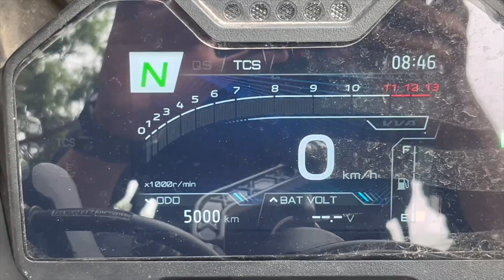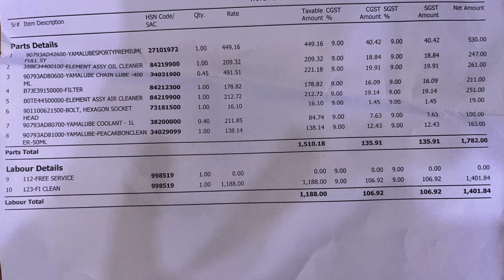R15M 5000 Kms *NOT FREE* Service Yamaha 2024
5000 kms  2nd service*NOT FREE* service of R15M Yamaha Bike 2024